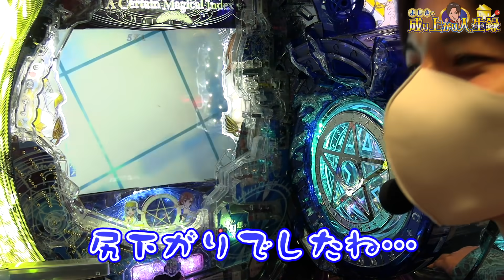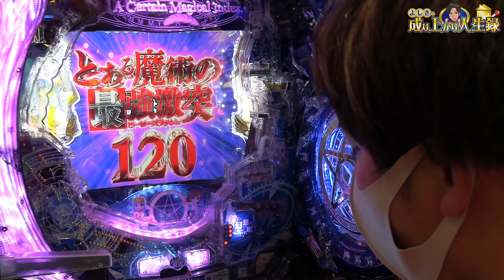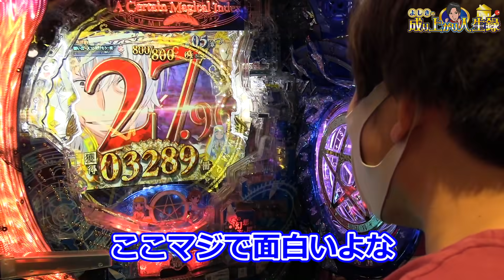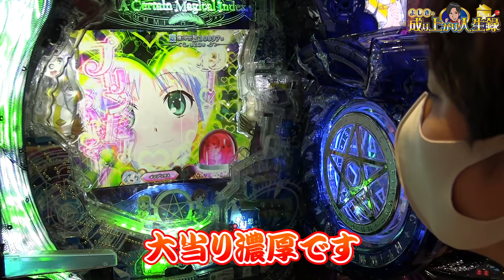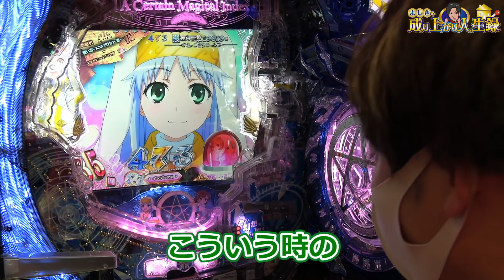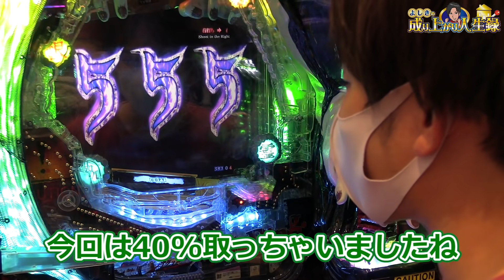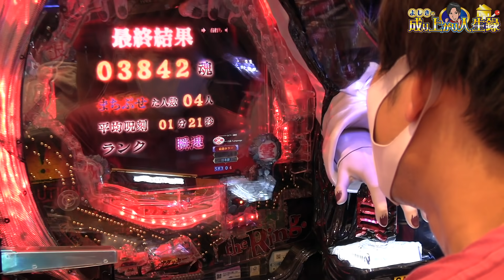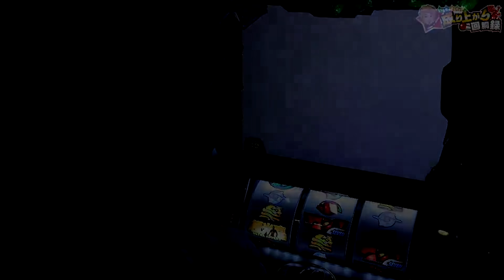【とある魔術の禁書目録・リング】遊タイム寸前からの超下剋上！【よしきの成り上がり人生録#297】[パチスロ][スロット]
100突の良い所は安定感もそうですけど、遊タイムが近づいた時の精神への負担が少ないのが一番の魅力だと思っています。

凱旋で十分味わいましたから・・・

よしき@yoshiki_sps